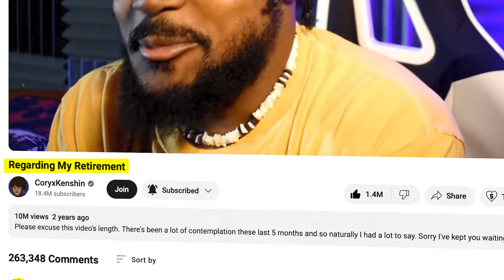CoryXKenshin IS FINE... (SPECULATION)